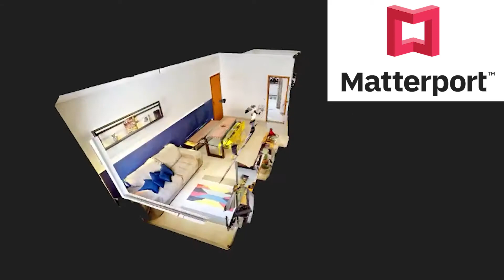VIRE UM PROFISSIONAL DE TOUR VIRTUAL, FOTOGRAFIA 360º E REALIDADE VIRTUAL - BOOTCAMP 360º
BOOTCAMP 360º - do básico ao avançado em Tour Virtual, Fotografia 360° e Realidade Virtual
O Bootcamp 360º é totalmente ONLINE, você pode ver e rever quando e quantas vezes quiser. Você vai aprender do básico ao avançado sobre tudo que é necessário para ser um profissional de mídias 360º.

INTRODUÇÃO A MÍDIAS 360º E REALIDADE VIRTUAL
CÂMERAS 360º E REALIDADE VIRTUAL VOLTADA PARA MÍDIAS 360º
DICAS IMPORTANTES PARA MELHORES FOTOS E VÍDEOS 360º
PLATAFORMAS PARA TOUR VIRTUAL (MATTERPORT, THEASYS E ROUNDME)
3DVISTA - PLATAFORMA DE TOUR VIRTUAL
GOOGLE STREET VIEW
EDIÇÃO DE FOTOS 360º
EDIÇÃO DE VÍDEOS 360º
FOTOS 360º PROFISSIONAIS COM CÂMERA DSLR, GOPRO E DRONE

Com a 360VR Academy, tenho a missão de disseminar o conhecimento sobre Tour Virtual, Mídias 360º e Realidade Virtual no Brasil, levando informação tanto para os consumidores quanto para os produtores de conteúdo/profissionais da área.

Tour Virtual, Fotografia 360° e Realidade Virtual, do Básico ao Avançado [Bootcamp 360°]